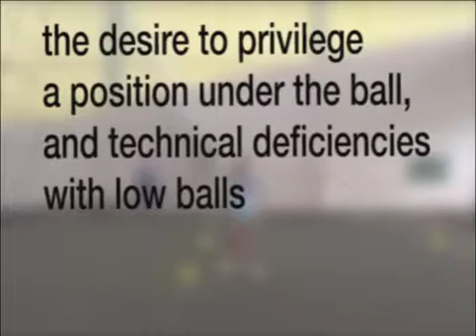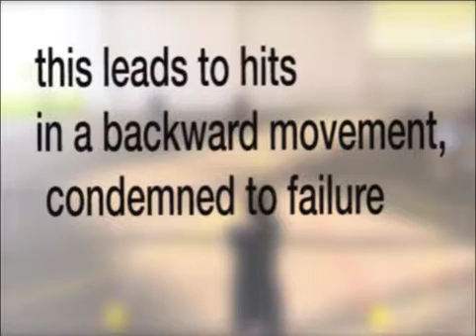volleyball - Attacking / defending the target 1 vs 1 - menu 02 -04 bis 1